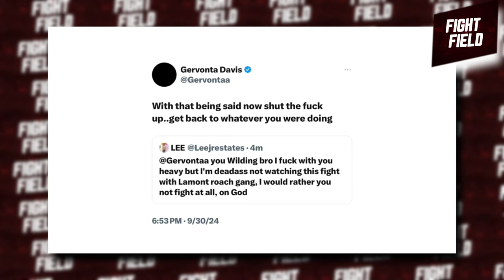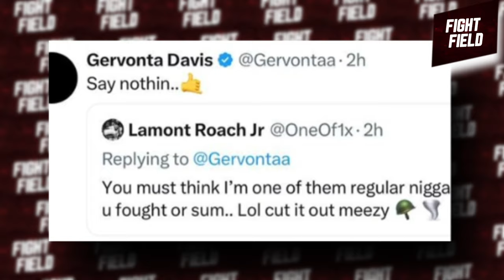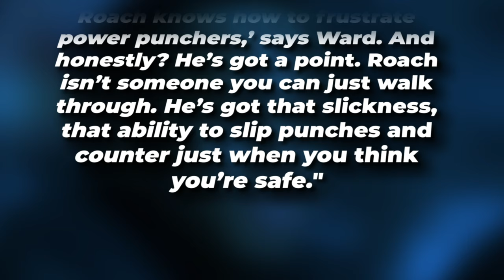Floyd Mayweather WARNS Gervonta Davis NOT TO FIGHT Lamont Roach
What's good, boxing fam! It's your boy, back again with another banger. And oh boy, do we have some crazy drama for you today! Floyd 'Money' Mayweather just dropped a bombshell, warning Gervonta 'Tank' Davis to steer clear of the one and only Lamont Roach. Yep, you heard that right. Floyd wants Tank to dodge Roach like he’s got the plague. But why, though? Let’s break it all down, ‘cause there’s way more to this than what meets the eye. Stick around, ‘cause things are about to get real spicy! Let’s roll the tape.

Alright, let’s dive into this madness. So recently, in an interview that had everyone’s jaw on the floor, Floyd Mayweather openly warned Gervonta Davis to NOT fight Lamont Roach. The way Floyd put it, he almost made it sound like stepping into the ring with Roach would be a career-ending move. But why is Floyd all up in his feelings about this matchup? I mean, Tank is one of the most feared boxers out there, right? So why the caution?